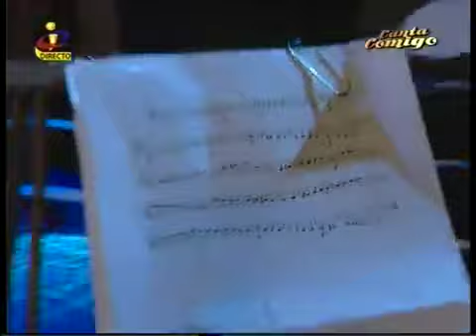PMP EVENTOS | TV | CANTA COMIGO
PMP Eventos na Gala Final do Programa Canta Comigo da TVI - Coreografia Paulo Magalhães